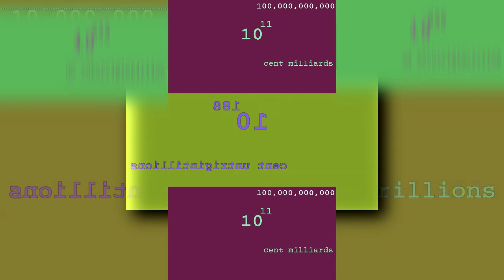YTPMV Colorful Numbers and Words power of ten from 1 to one centillion in French Scan